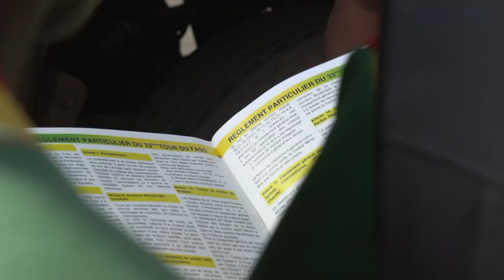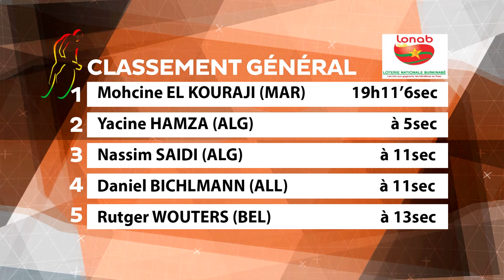🚴🏻‍♀️ 🇧🇫 Tour du Faso 2021 - Étape 7 : Le Marocain Mohcine EL KOURAJI de nouveau en Jaune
Le Tour du Faso est très disputé cette année. Rien n'est joué à 3 jours de l'arrivée !
L'exercice du jour : le contre-la-montre par équipe a permis de démontrer la puissance de l'équipe Suisse qui a fait preuve de beaucoup de solidarité.
L'Algérie réalise une belle performance mais déçoit un petit peu car elle n'a pas permis à son leader Yacine HAMZA de conserver son maillot jaune.
L'équipe du Maroc confirme sa puissance sur le Tour.
Elle permet à son leader EL KOURAJI de s'emparer du Jaune.